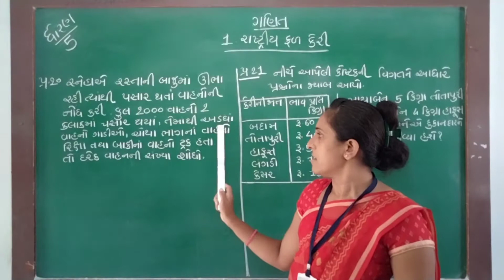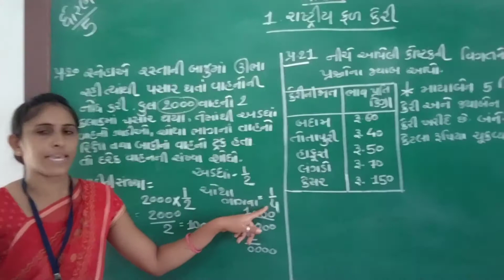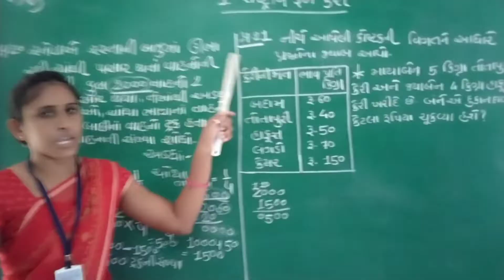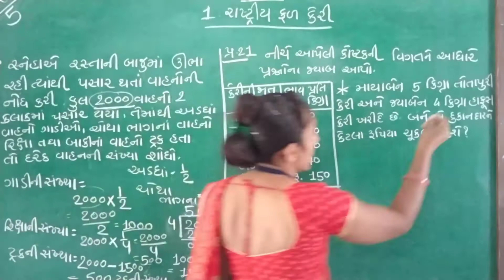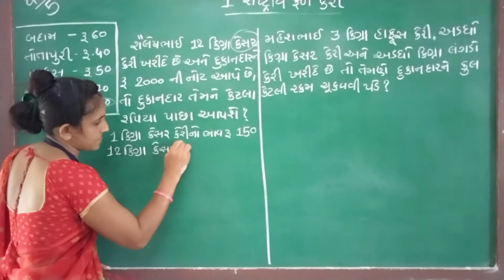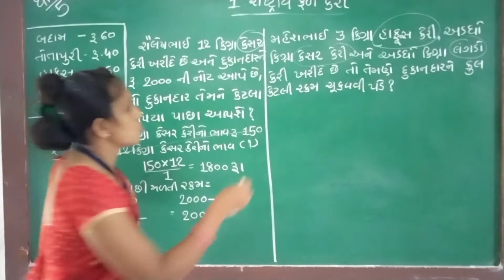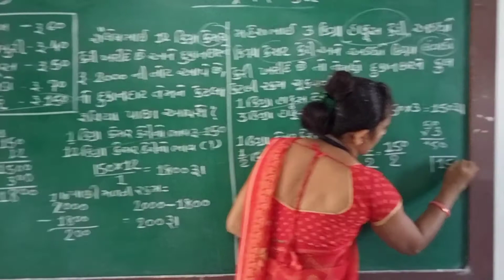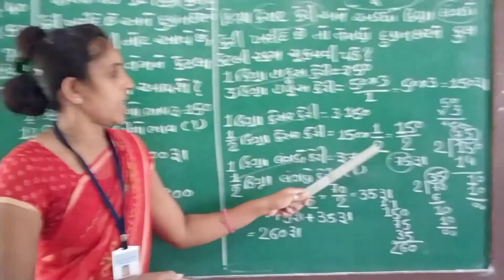ધોરણ-૫, વિષય- ગણિત, પ્રકરણ-૧ રાષ્ટ્રીય ફળ કેરી ભાગ-૫